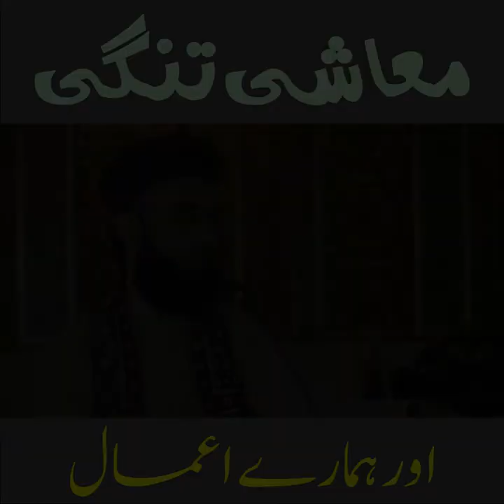Muashi tangi or hamary Aamal | Maulana Shahid imran jalali